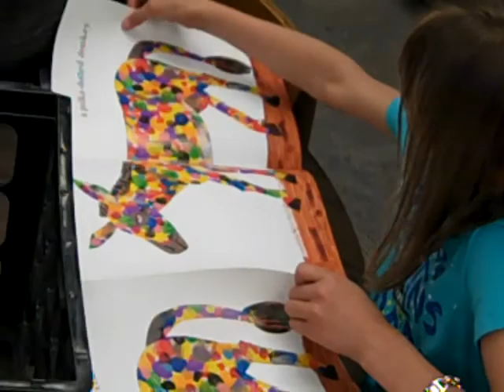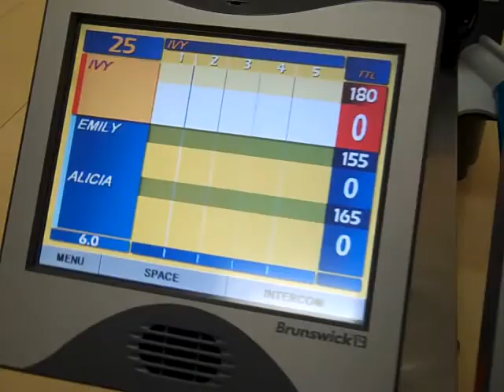Summer Day Camp 2012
The Salvation Army Carson City Day Camp 2012